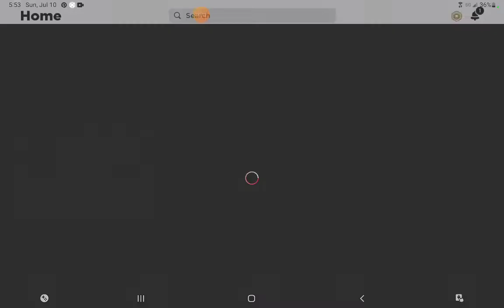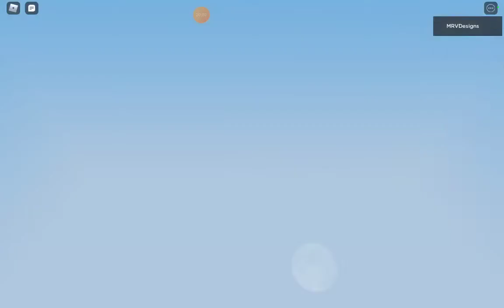epic carrying me pt1